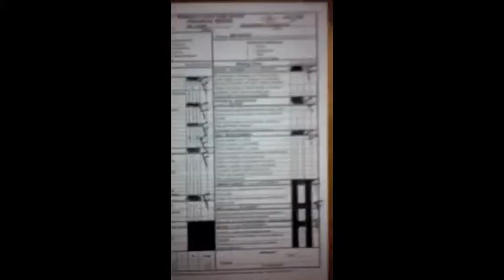Lana Me in Del Rey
I apologize for my poor naming skills in reference to the title of this video. This is about the book "Look Me in the Eye" by John Elder Robison, which is a memoir about growing up with Asperger's (I think that's how you spell it?) in a time where it wasn't a diagnosis.
Special people in the video:
-Ellie (the tall one)
-Fish (the furry one)